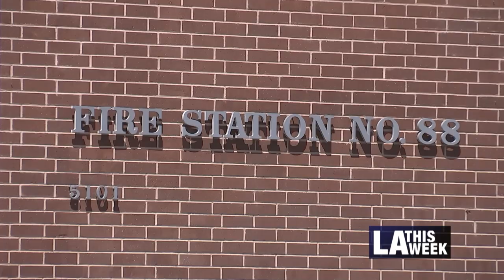LAFD: Lollipop Theatre Virtual Fire Station Visit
Your LAFD was so honored to join Lollipop Theater Network and bring pediatric patients from their hospital bed right to our station, "virtually".

Lollipop Theatre is a non-profit organization dedicated to bringing current movies and entertainment to children confined to hospitals nationwide due to chronic or life-threatening illnesses.

There's nothing we enjoy more than sharing what we do with kids and bringing smiles to their faces.

Best. Day.

Thanks to LA CityView35 for helping spread the word.